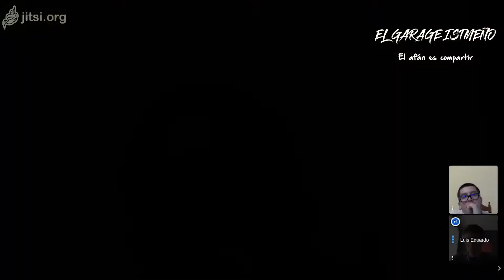El Podcast del Garage - ¿Cine en Tik Tok? Charla con @atherionimus 001 / T3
El cine no ha cambiado desde hace 120 años, su joven historia delata que no la industria no se ha visto en la necesidad de innovar. La irrupción de los teléfonos inteligentes, la piratería, el mercado negro y el COVID19 han hecho que Luis, aka, @atherionimus(en twitter y en instagram), se embarque en la realización del primer Festival Internacional de Cine en Tik Tok, para los cuates FIk Tok.

Aunque la convocatoria ya cerró, no podemos dejar en la lata esta gran charla de innovación y creación audiovisual.

Gracias a Luis por tan grata charla, es un placer saber que habemos muchos locos en internet y en México.